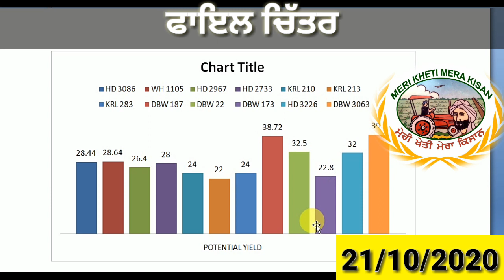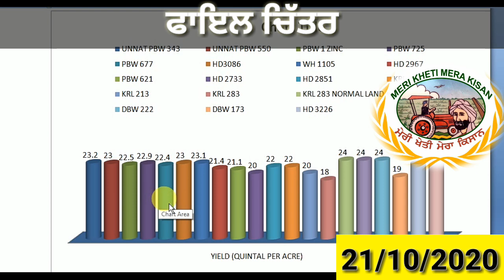Precautions during Wheat Sowing (ਕਣਕ ਬਿਜਾਈ ਸਮੇਂ ਇਹਨਾਂ ਮਹੱਤਵਪੂਰਨ ਗੱਲਾਂ ਵੱਲ ਧਿਆਨ ਜਰੂਰ ਦੇਵੋ) Shergill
Some important facts and points during selection of Wheat varieties and sowing time discussed.